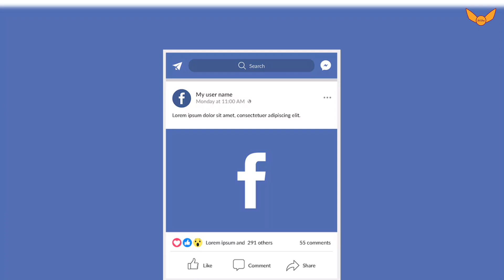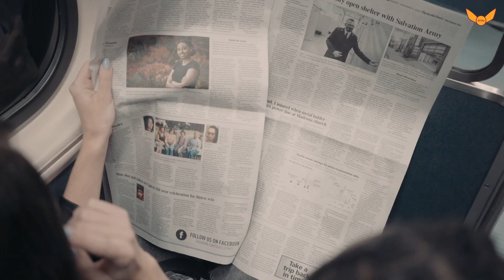Inshorts Business Model | Inshorts News App | Inshorts Business Case study | Shark tank india | DSDM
Inshorts is a popular Indian news aggregator app that provides concise summaries of news articles in 60 words or less. Founded in 2013 by Azhar Iqbal, Deepit Purkayastha, and Anunay Arunav, the app has gained significant traction, especially among younger audiences who prefer quick updates rather than lengthy news stories. Inshorts covers a wide range of topics, including politics, technology, business, sports, and entertainment, and presents news in both English and Hindi.

The app leverages both human editors and AI technology to curate and summarize news from various sources, making it easily digestible for its users. With its user-friendly interface and a strong focus on brevity, Inshorts has become one of the leading news apps in India.

Azhar Iqbal, one of the co-founders of Inshorts, is an entrepreneur with a background in computer science. He studied at the Indian Institute of Technology (IIT) Delhi, where he met his co-founders. Azhar's vision was to create a platform that could address the issue of information overload by delivering news in a simplified and time-efficient manner. His leadership and innovative approach have been instrumental in the growth and success of Inshorts. Azhar's entrepreneurial journey is often highlighted as a significant example of how technology can be harnessed to solve real-world problems in the digital age.